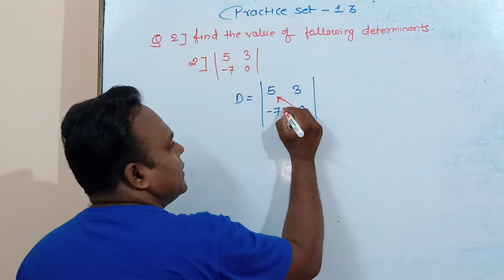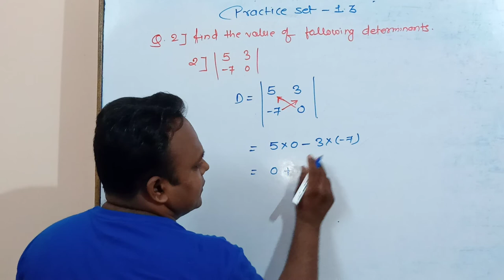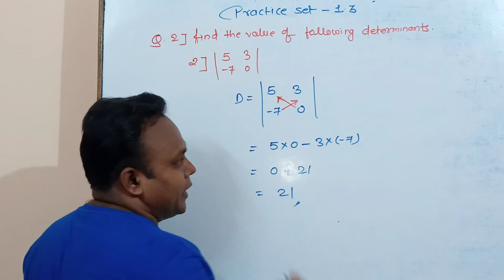LINEAR EQUATION IN TWO VARIABLES | STD.10TH MAHARASHTRA STATE BOARD | PRACTICE SET- 1.3 QUE.. NO. 2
Hello Friends,
Practice Set 1.3 DETERMINANT AND CRAMERS RULE all questions
Share your views. I am raghumanithakur, provide guidance for 9th to 12th CBSE and state[ Mathematics]
thakur sir academy, Chandrapur
# coaching for you
for books in Amazon
affordable camera:
offer price mic for youtube work:
mobile, camera stand in offer price:-
raghumanithakur, provide guidance for 9th to 12th CBSE and state